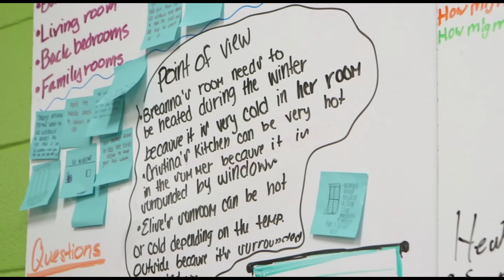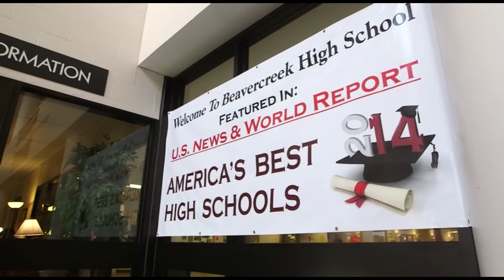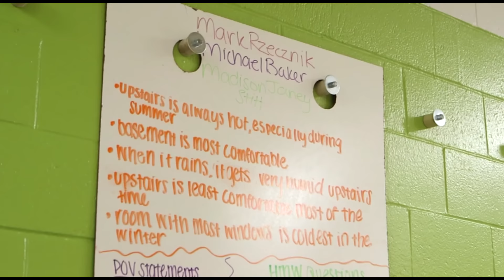In View hosted by Larry King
In View featured Beavercreek City Schools' D-Labs and the district's commitment to 21st century learning. This feature originally aired September 26th on the Fox Business Network.